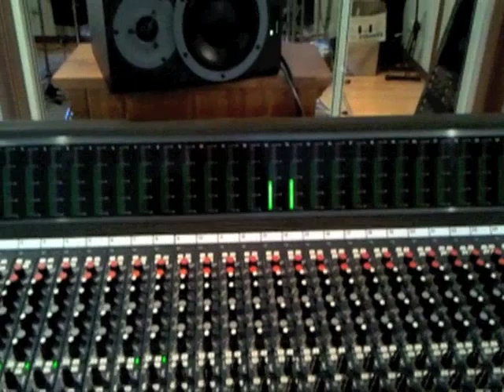DAVE_DRUMZ.m4v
Sandbox Theory are in the Studios now recording their second album.
This is Dave Pardy Tracking his Drums in the new BigEars Music Facility.